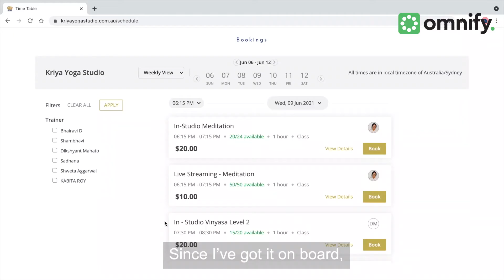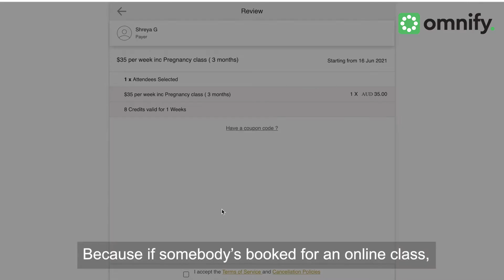How Kriya Yoga Studio Uses Omnify To Streamline Bookings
Located in New South Wales, Australia, Kriya Yoga is more than just a yoga studio. It is well-known as a safe, welcoming, and nurturing space with soft shades of light and calming aromatic appeal that’s perfect for a session of stretching, meditation, and mindfulness.

Hear from Sadhana, Director at Kriya Yoga Studio, how Omnify helped provide an accessible way for people to book classes.